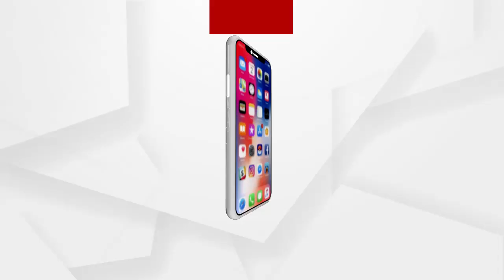କେବଳ ପିପିଲି ନୁହେଁ ସମଗ୍ର ଭାରତରେ ନାରୀ ଅସୁରକ୍ଷିତ....